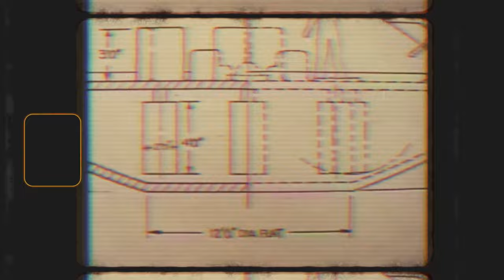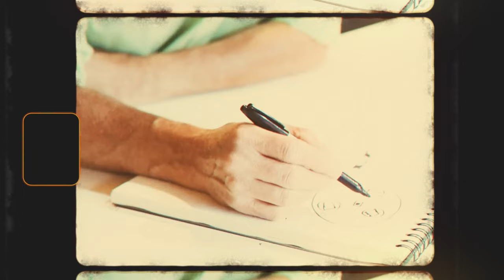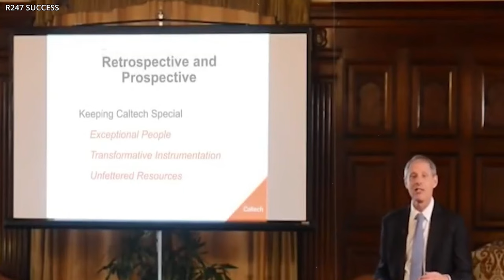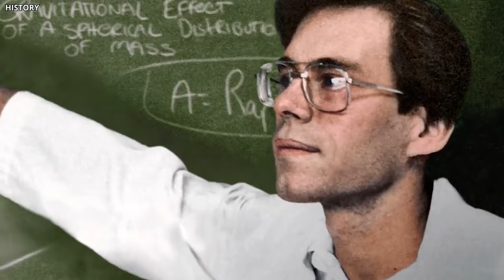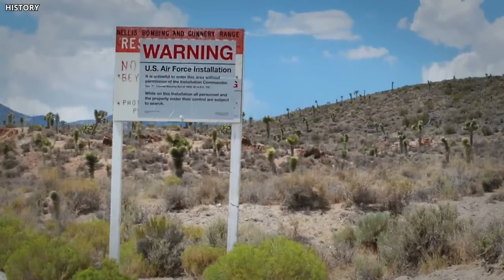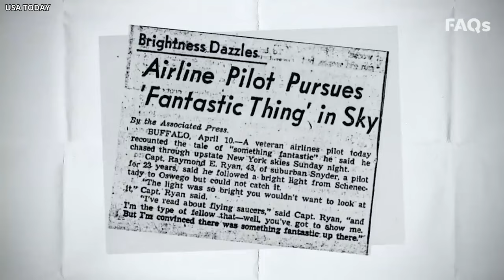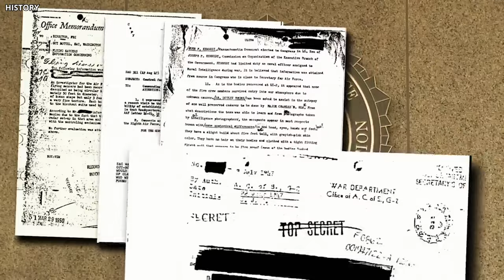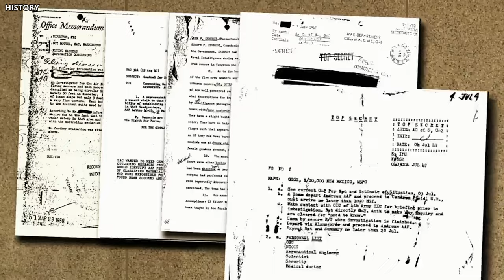Elon Musk Just Revealed The Last And Most TERRIFYING Secret We Are Not Supposed To Know